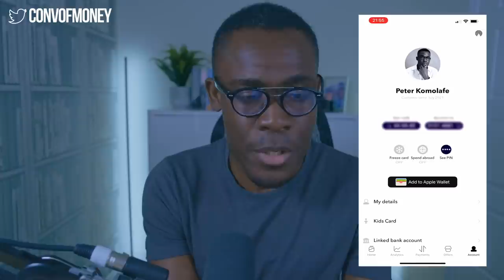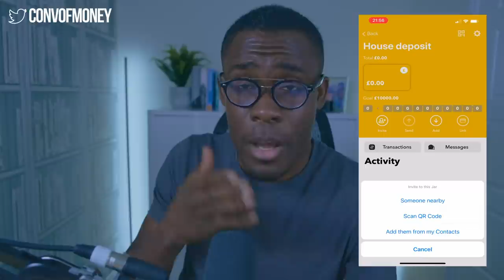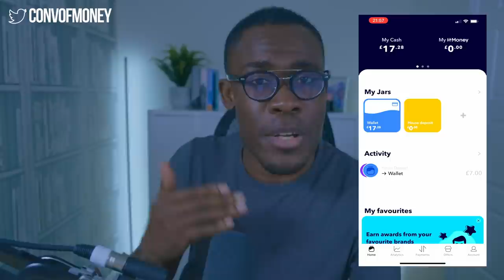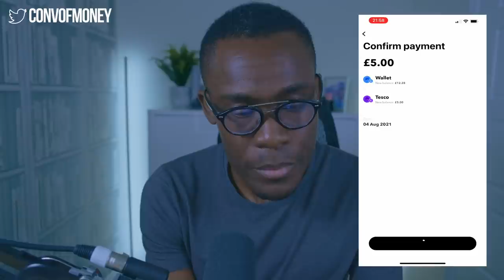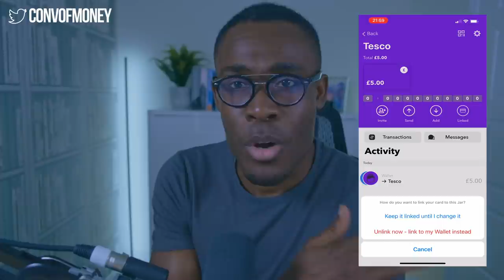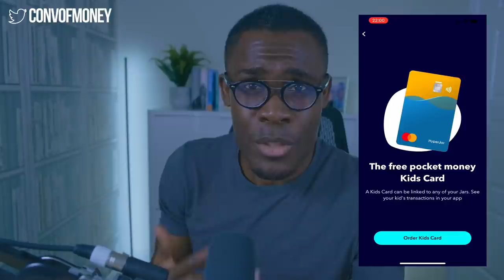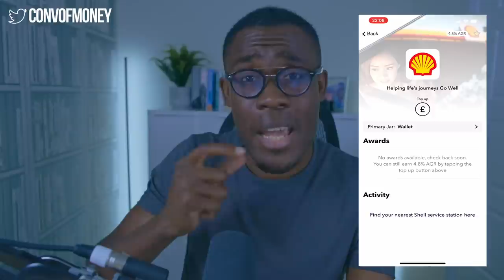High Interest Savings Account UK - 4.8% ALTERNATIVE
With virtually no high interest savings account (UK) on the high street today I will be talking you through an alternative offering a 4.8% Annual Growth Rate with no investment risk. This is a viable option if you are looking for an alternative high interest savings account (UK).